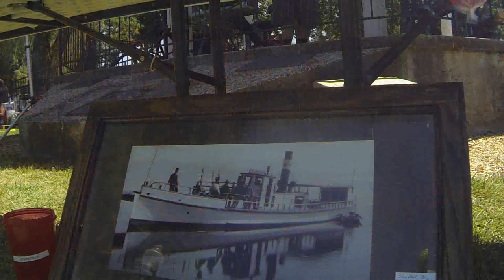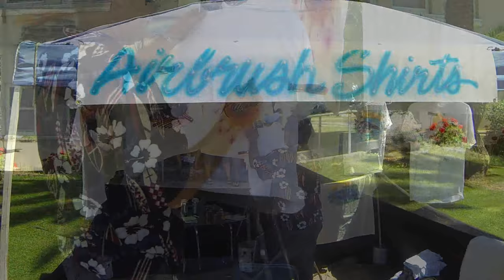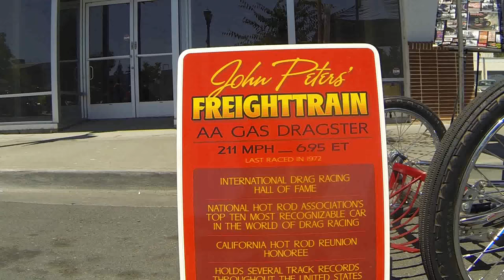Lakeside Car & Boat Show 2016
The Lakeside Car and Boat Show took place on SaturdayAugust 13, 2016 At Library Park in downtown Lakeport, CA
Along with a high performance boat demonstration.

All proceeds from this show were given to Operation Tango Mike. Operation Tango Mike is a 501(c)3 non-profit community effort that sends care packages and support to our Troops.This mission is accomplished through the support of Veterans Community organizations and volunteers.

If you don't stand behind our Troops,

Stand In Front Of Them!